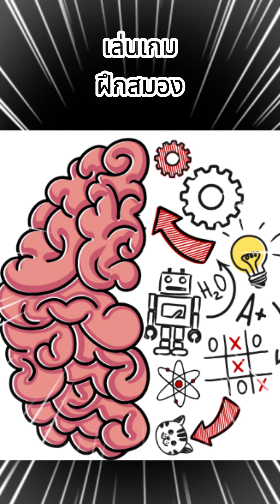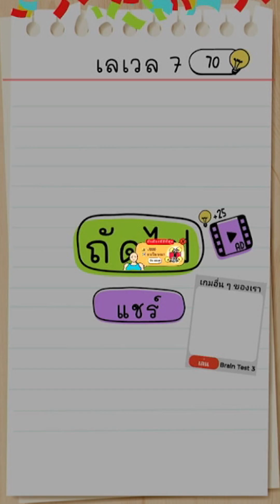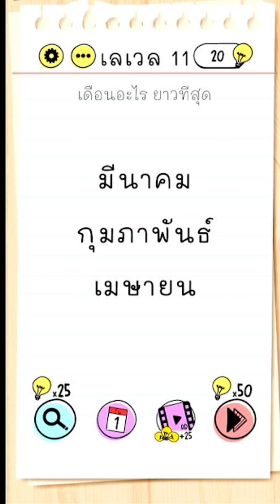เล่นเกมมือถือ ฟรี : BrainTeat เกมฝึกสมอง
พูดคุยเรื่องราวการศึกษาเรียนรู้ เรื่องราวความสนใจต่างๆ
พระสมเด็จวัดระฆัง ปี2495 หลังตราแผ่นดิน